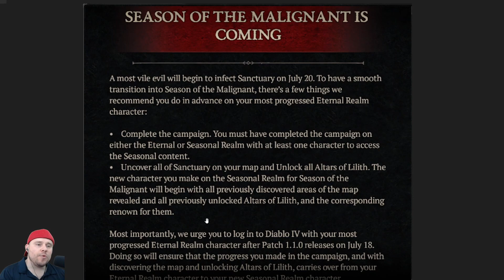Do THIS to carry over Progress into the New Season | Diablo 4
In this video we talk about a couple of things that you can do to make sure your progress carries over into the Season of the Malignant.

Hello everyone my name is BearCozy and today we are playing my favorite game Diablo 4.
In my videos I like to show my success and my struggle, the videos are real and the fun for me is in the progress!
I strive to make videos that are not only entertaining but also informative and to bring as much value in my videos as I can.

-Bear